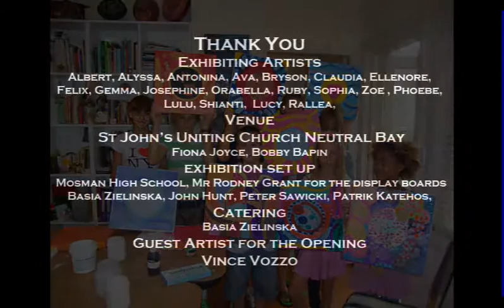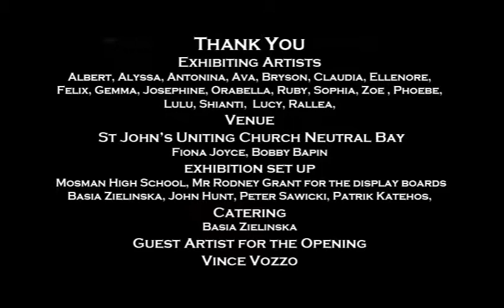Student Art Exhibition at St John's Uniting Church Neutral Bay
It has given us great pleasure to give our gorgeous and talented art students the opportunity to celebrate their creative achievements with family and friends at Art Box Workshops first Neutral Bay, student exhibition.
Held at the magnificent St John's Uniting Church Neutral Bay a wonderful, creative and spiritual sanctuary, Fiona Joyce was incredibly helpful in all areas preparing for the show.
The exhibition could not of happened without the help of
Mosman High School and the head of the Art Department Mr Rodney Grant, so generous to provide us with display panels for the event.
We had the pleasure of having multimedia artist Vince Vozzo open the show for us and give a talk to the exhibiting students and guests about his journey as an artist, from sand sculpting to stone carving, bronze casting, paper mache and painting, drawing he stated is crucial to learn before mastering any other medium.
We provide our student's with a non competitive environment, so the only prizes to be won were lucky door prizes, art  materials and artworks.
 I am deeply grateful to be blessed  with such a supportive family especially my Mum,